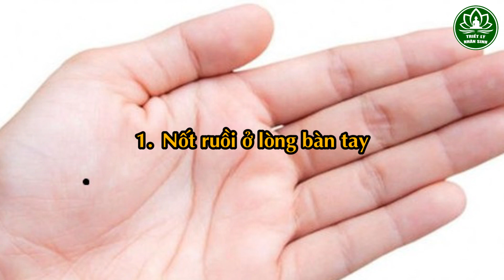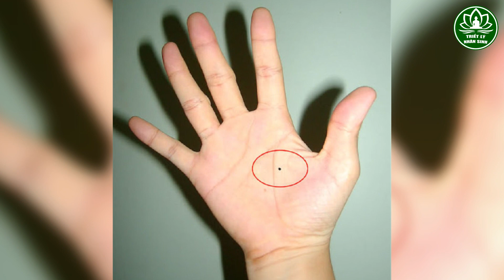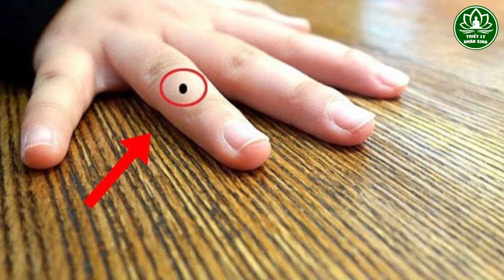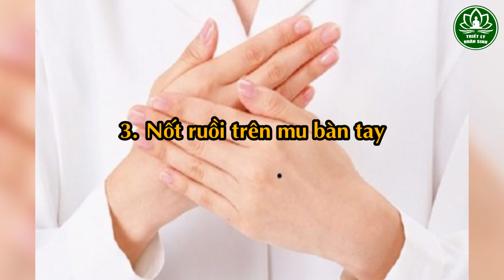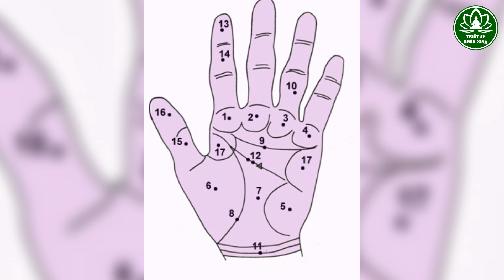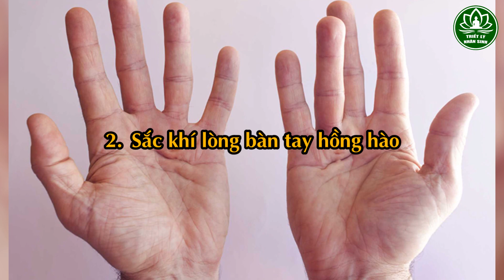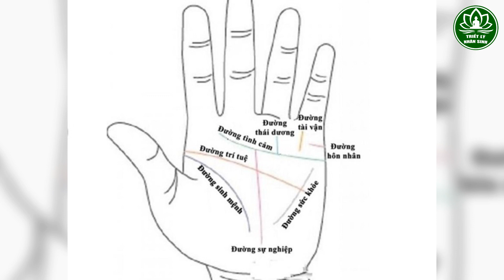Ai Có Nốt Ruồi Ở 5 Chỗ Này Đều Khổ Trước Sướng Sau, Về Già Cực Giàu, Cả Đời Không Lo Cơm Áo Gạo Tiền